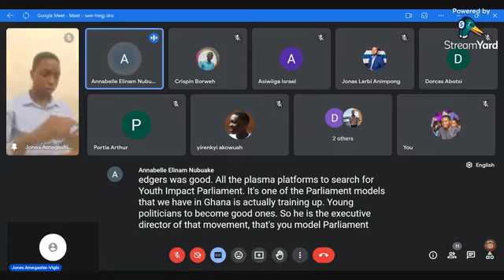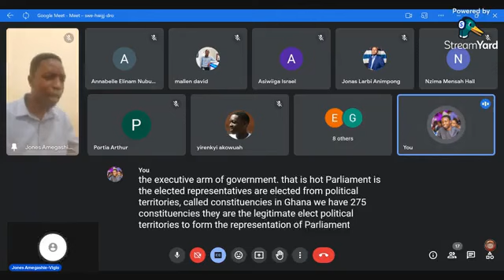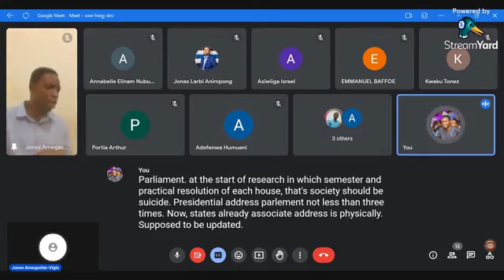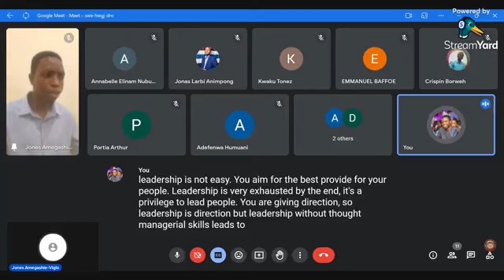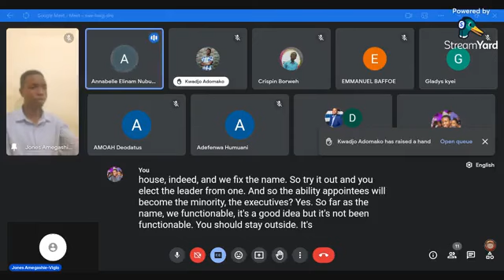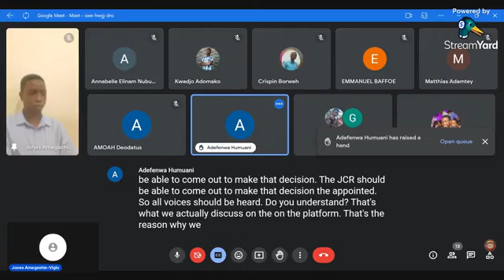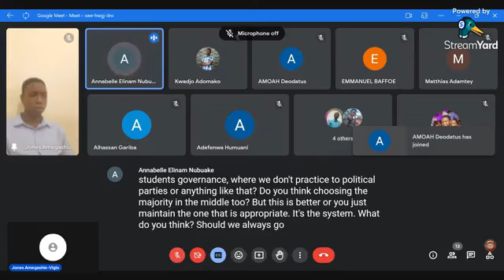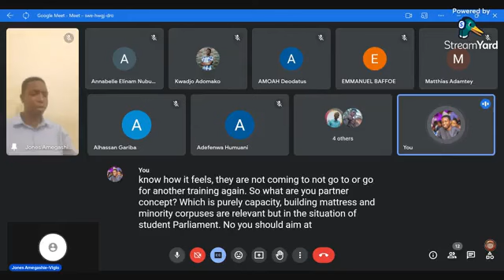Orientation for TTU SRC PC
TTU SRC Parliamentary Council presents an orientation for its members
Scheduled as follows

Time: 6pm

Moderator: Rt. Hon. Annabelle Nubuake

Facilitator: Rt. Hon. Jones Amegashie-Viglo